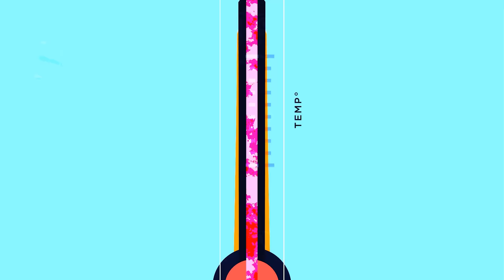I Used The Greediest Build EVER In ESL Tournament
That was actually sick :D

00:00 - Intro
00:19 - Master 1 Zerg
17:52 - High GM Terran
49:53 - European Pro